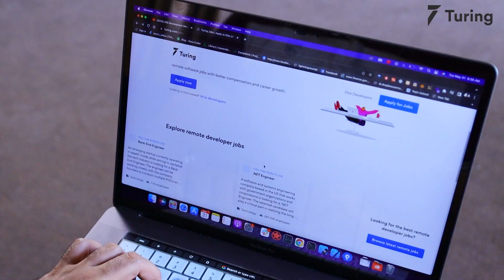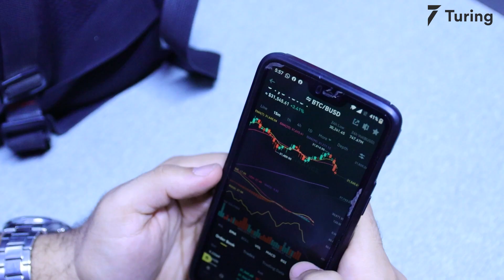Turing.com Review | How an iOS Developer from Pakistan Found a US-based Remote Developer Job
The company was founded in 2018 and is headquartered in Palo Alto, California. Ahmad is a Pakistan-based experienced iOS software developer. He shares how he was always passionate about technology, right from his childhood, and how this led him to complete his software engineering from one of the most prestigious tech universities in Pakistan. He goes on to further reveal how he came across Turing and his two reasons for signing up. Ahmad also reveals how Turing helped him to get a great remote-working opportunity with a top US company. He shares many benefits which he has received as a Turing developer. Watch his video to know more about this interesting story.

00:00 Intro
00:16 Previous work experience
00:35 Turing vetting process
01:02 Life after Turing.com
01:32 Join Turing.com!